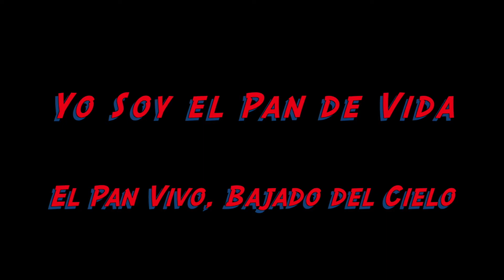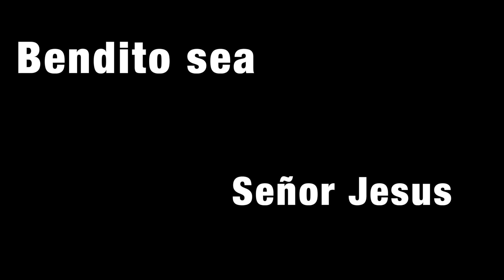Es su Cuerpo, es su Sangre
Canto Catolico